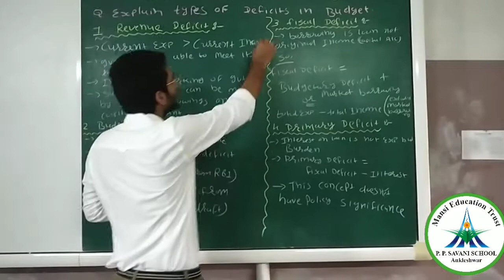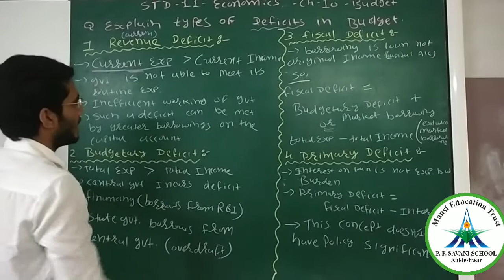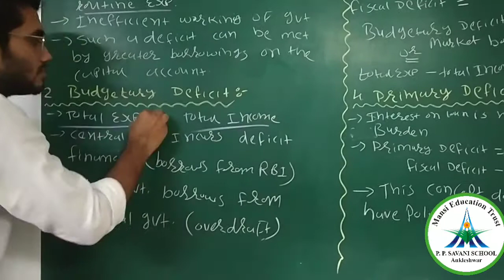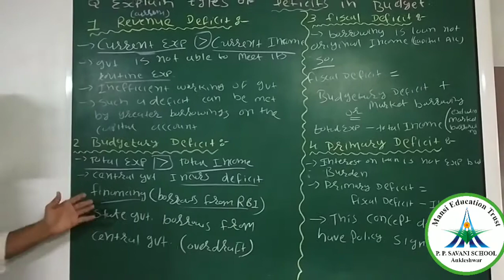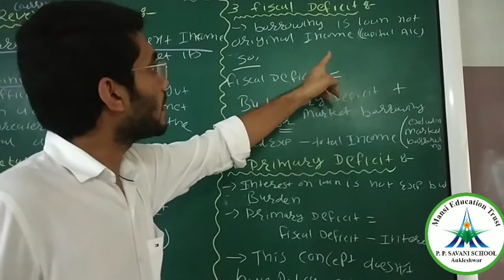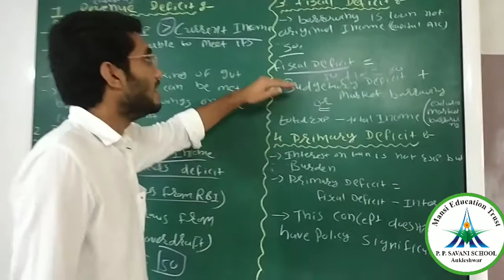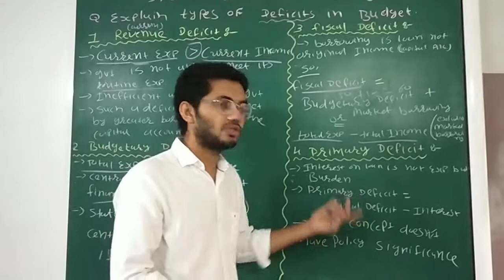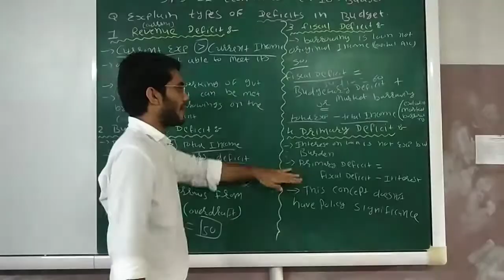Std-11 Commerce || Economics || Video-11 || Ch 10 Budget || Date: 22/08/20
Q. Explain types of deficits in budget.